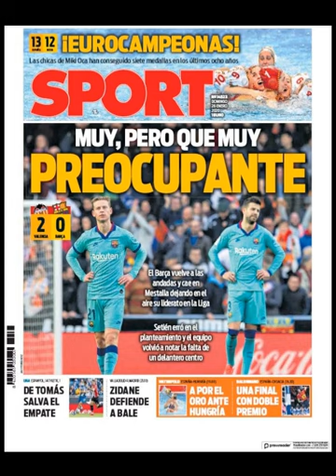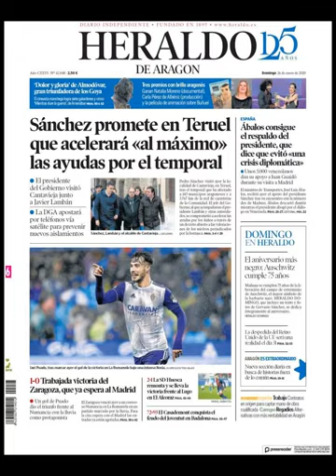Noticias Domingo 26 Enero 2020 Principales Portadas Titulares Diarios Periódicos España Spain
Principales Titulares de Noticias en Portadas Diarios Periódicos Españoles del Domingo 26 de Enero de 2020 ¿Que le Parecio este día?